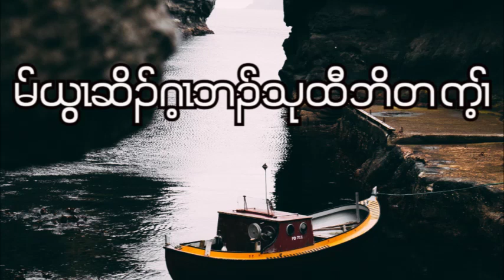Psalms : Chapter - 66 ( November - 5 - 2022 ) Daily Chapter Bible Study